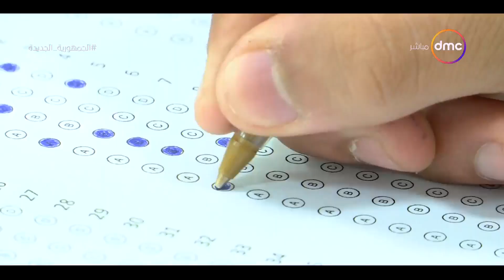مساء dmc - بدء اختبارات القدرات بجامعة القاهرة الجديدة للتكنولوجيا